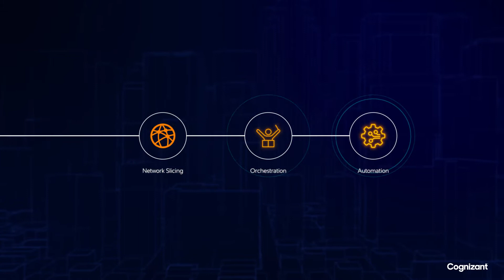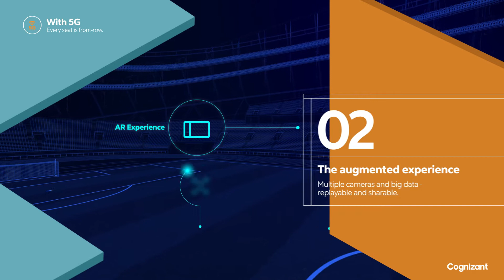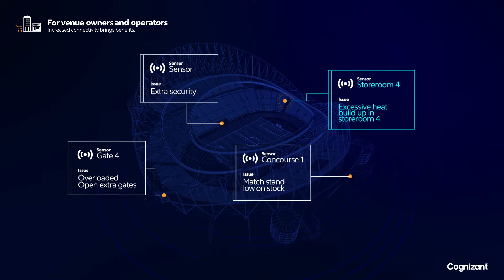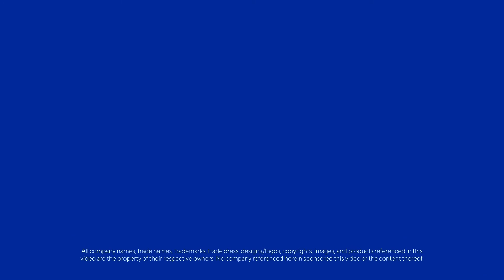In the Smart Stadium, Everyone's a Winner | Cognizant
Learn about our award-winning PROOF OF CONCEPT for the sports industry that showcases smart fan engagement, smart sponsorship management, smart stadium operations and smart data-driven teams.

Our concept demonstrates that using MEC, SDN, NVF, IoT and containerisation capabilities on top of advanced connectivity is allowing telecoms to deliver repeatable vertical value through enterprise services to a multitude of sectors.

Watch how the Digital Marketplace can open opportunities in every sector for Telcos to capitalize on 5G investments and convergence to LEAD an ecosystem that delivers value to vertical industry segments way beyond connectivity.